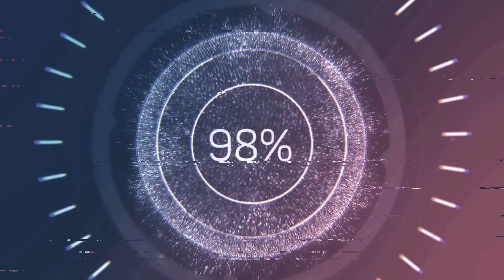MILLIONS Could Die - GRID Collapse | How To PREPARE NOW (Must Watch) Before It’s Too Late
8 Major Sad Issues that will take place if THE GRID goes DOWN. How you can prepare and what to watch for and see to make it and be safe! Prepare Now for what is coming. EMP or Solar Flare or War could be catastrophic for America.

10 percent off: themacs